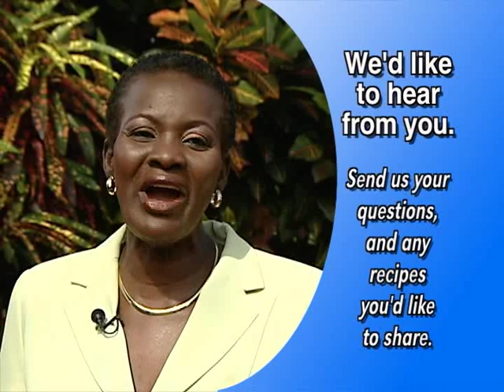Trelawny Yam Rundown with Shrimp - Grace Foods Creative Cooking Chef Series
Expand the description to see the recipe:

Good ole Yam with the always tasty shrimp prepared scrumptiously and quickly too by Sous Chef from Sandals Montego Bay, Martin Sterling. It looks good, smells good and tastes just as good!